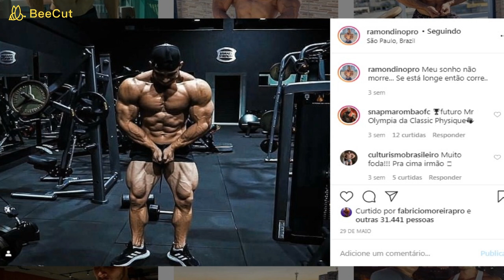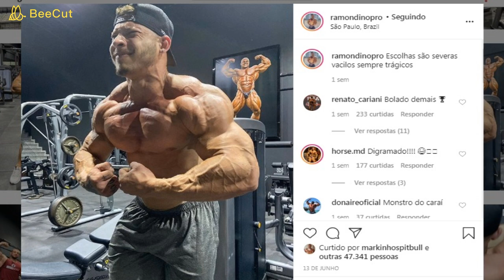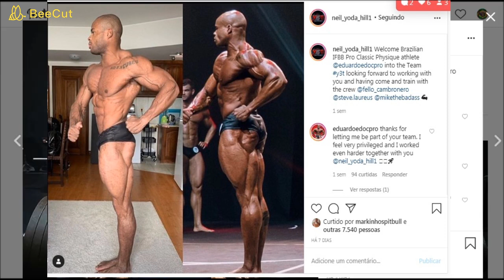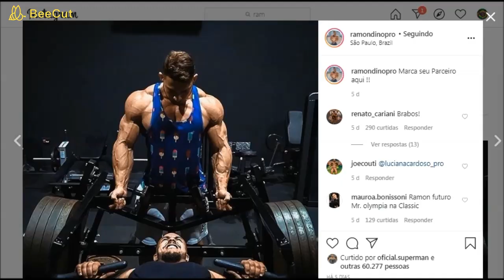O RAMON DINO VS OS CARAS DO OLYMPIA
contato das paradinhas
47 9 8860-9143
link do grupo do Freeza pharma

 cupon EVOLUTIONSARMSBUILD